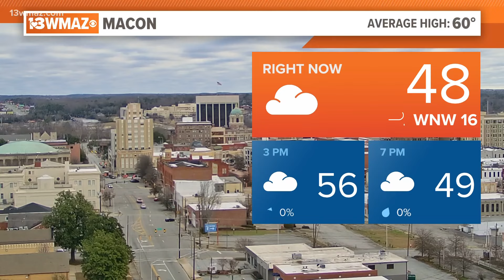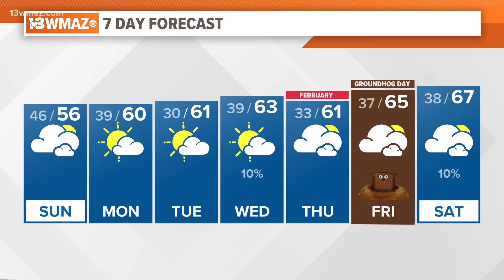Jordan's Sunday Morning Forecast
Meteorologist Jordan West has a look at today's forecast